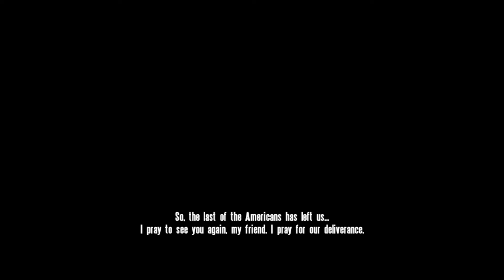ARMA: Cold War Assault - Mission 13: Cutscene 3